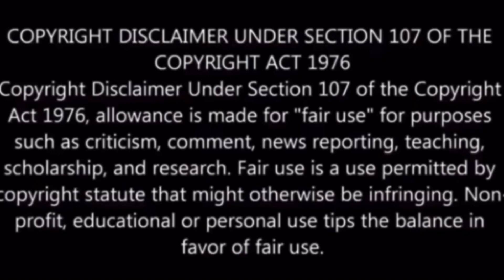Real housewives of Atlanta S15 ep 2 Recap